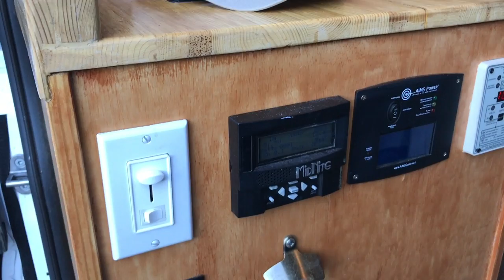Van Update October 2018: Promaster Conversion: After 4 months of living in it.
How the conversion has held up so far.